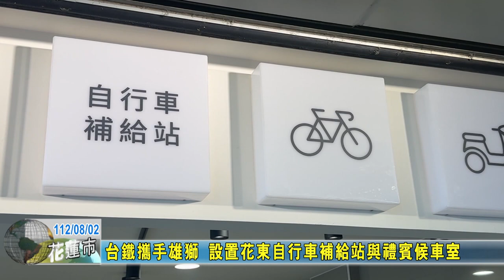20230802 02 台鐵攜手雄獅 設置花東自行車補給站與禮賓候車室